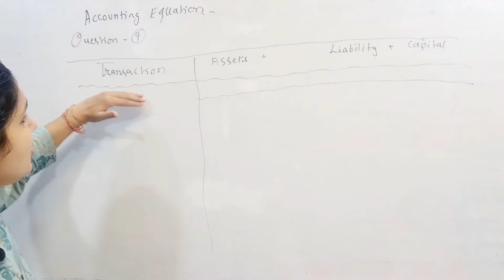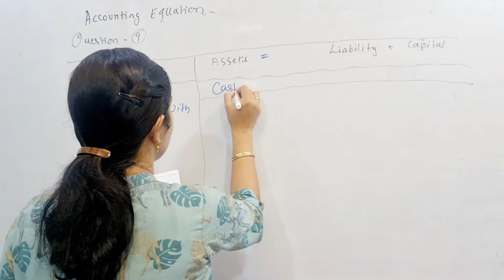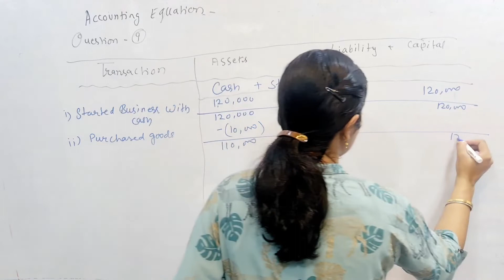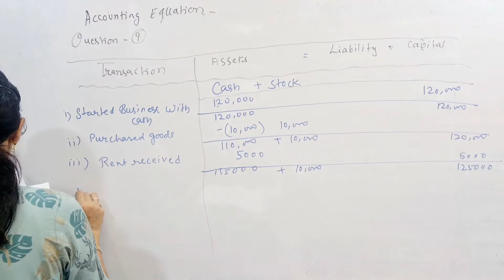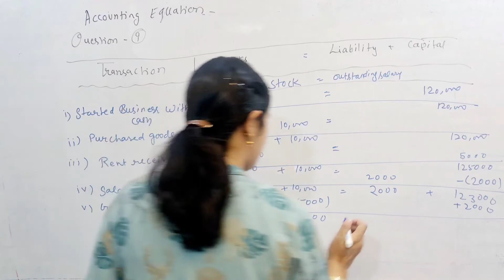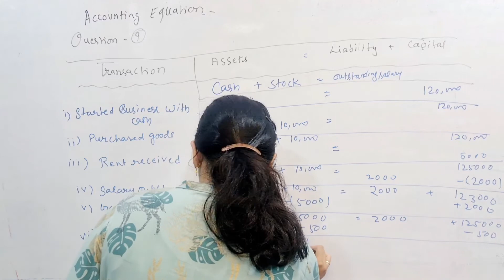class 11 | accounts | Accounting Equation | ts grewal solution | question no 9